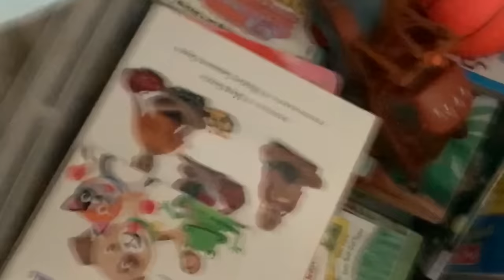Are Those CHICKEN POX?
Az has had some crazy reactions lately and we are not sure what it is!

TANNERITES / YAWI
Orem, Ut.
84097